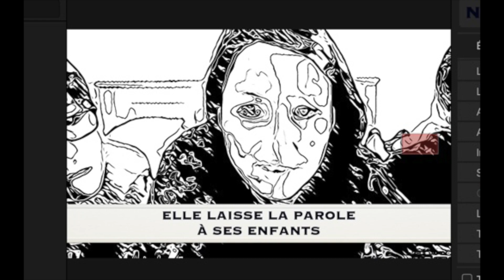LES ENFANTS ONT AUSSI LA PAROLE QUAND C'EST IMPORTANT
Cette super-maman cède sa place un instant à ses garçons qui ont envie de partager quelque chose avec le groupe.